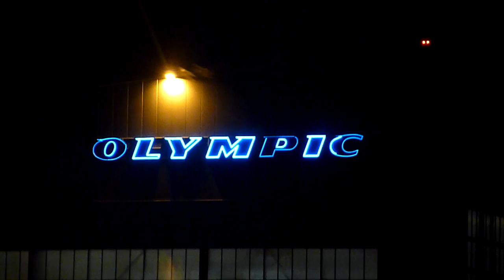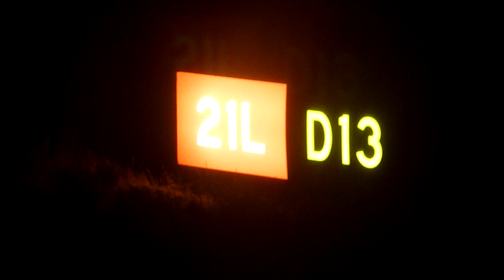ATH - FCO - Alitalia Airbus A321 Departure - HD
Atene - Fiumicino